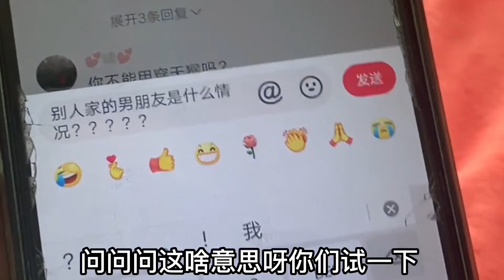我居然用502胶水和方便面修复了打碎的杯子！而且还原了杯子形状，看看怎么样？【开箱辉】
请放心，本视频内容符合YouTube社区准则，没有任何违反规定的行为。 我居然用502胶水和方便面修复了打碎的杯子！而且还原了杯子形状，看看怎么样？【开箱辉】